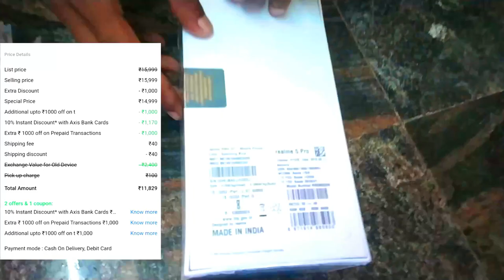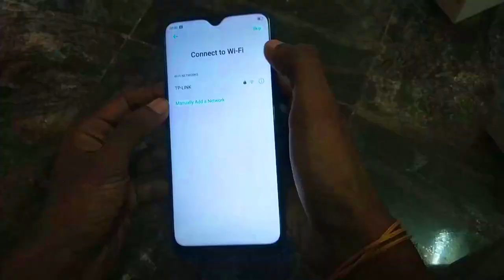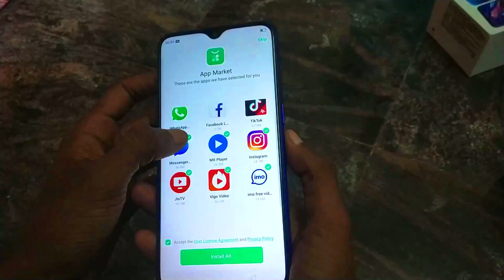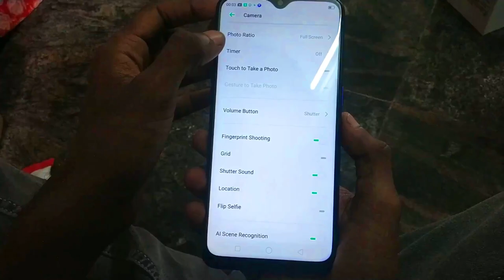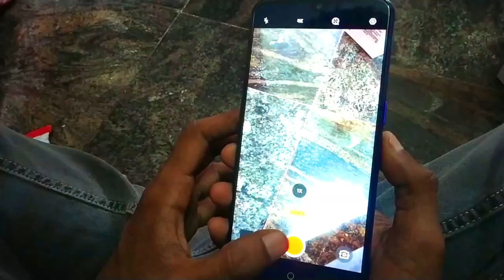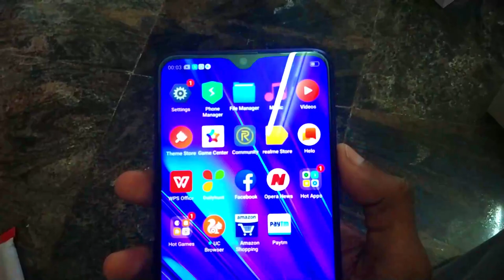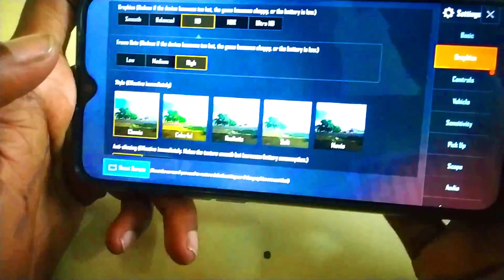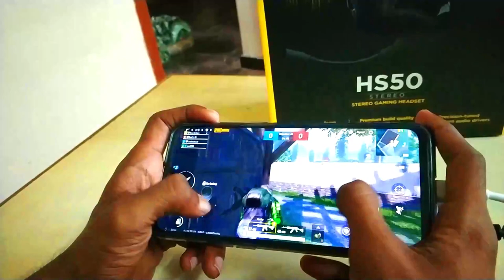Realme 5 pro Unboxing🔥 | Camera & Gaming Performance | தமிழில் | GSYT | Gamer Star Tamil🔥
Use Credit and Debit Cards To Get more Offers!!!

Gamer Star Tamil YouTube channel🥳🔥